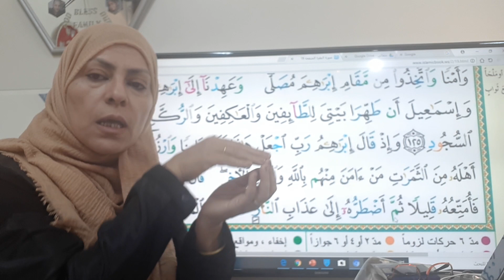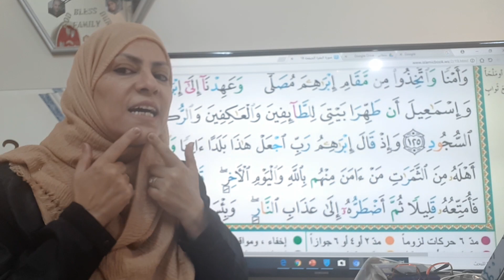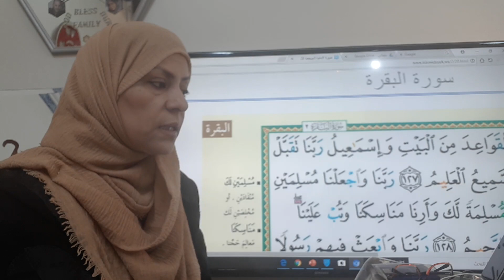وَتَعِيَهَا أُذُنٌ وَاعِيَةٌ سورة البقره صفحة ١٩